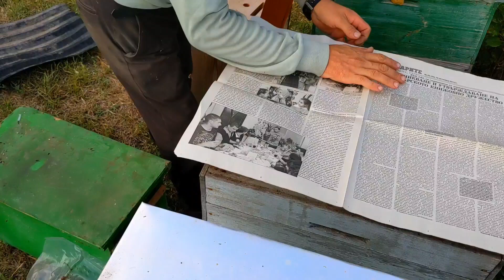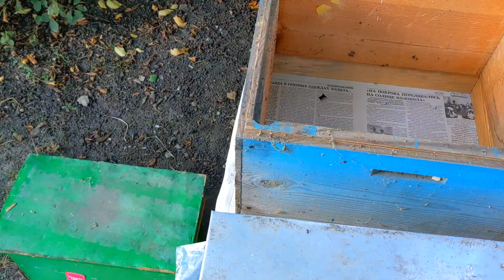Как просто и безопасно объединить две пчелиные семьи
Простой и надёжный способ объединения пчелиных отводков.
Данный способ позволяет безопасно без драк объединить пчелиные семьи без особых усилий.